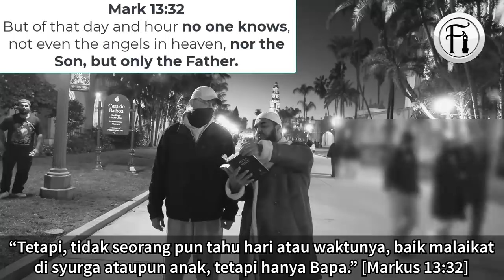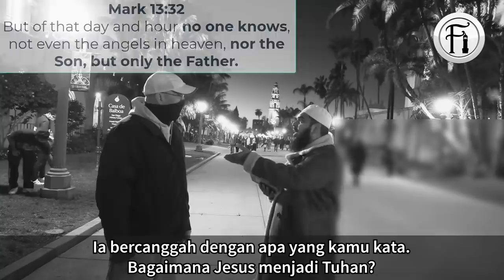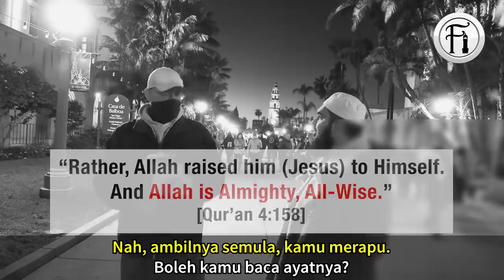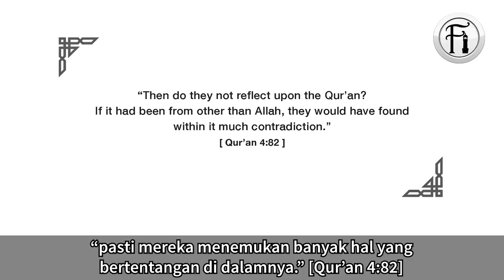Mengapa Kristian Kini 'Takut' Membaca Ayat-ayat Dari Bible Sendiri?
Sheikh Uthman Ibn Farooq berdialog dengan seorang pendakyah Kristian tentang maksud ‘Muslim’ dan mengapa Jesus (Isa A.S) sebagai seorang Nabi lebih serasi dengan kenyataan-kenyataan Bible dan Qur’an. Lihat bagaimana Sheikh Uthman membahas hujah Kristian ini sehingga dia cuba mengelak dari membaca ayat-ayat Biblenya sendiri.